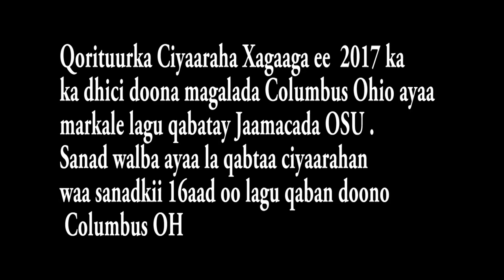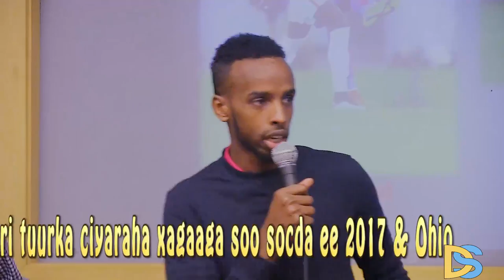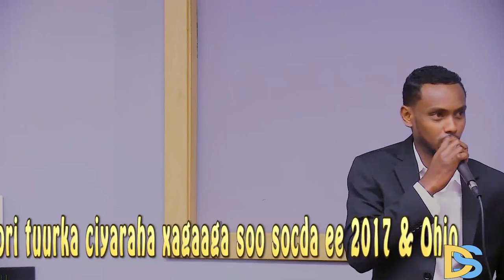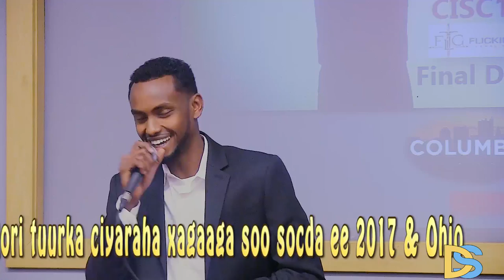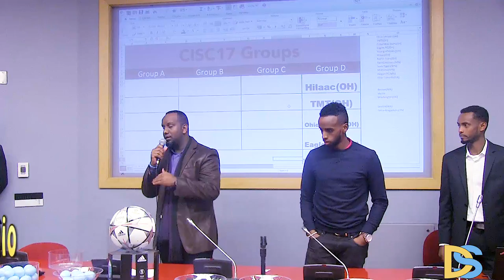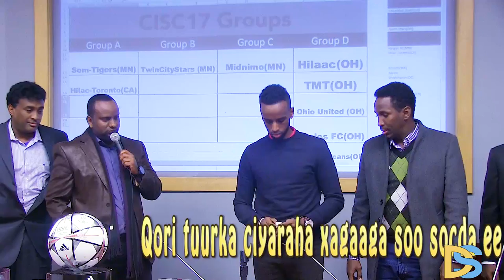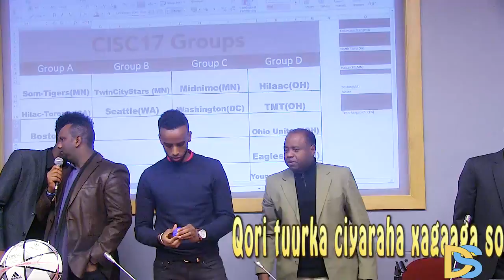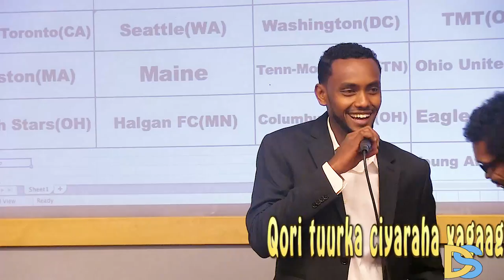Qorituurka ciyaaraha xagaaga ee 2017 lagu qaban doono Ohio